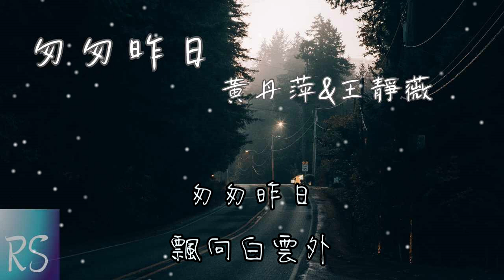匆匆昨日 - 黃丹萍&王靜薇【只因為成長得太快 一個過去一個過去 疾逝得難攜帶】(動態歌詞)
詞：李子恆
曲：李子恆

曾經不被遺忘
而今已感生疏
夢不再見
憶也恍惚
嗚..

只因為過去得太久
一個年頭一個年頭
積壓得太模糊
嗚…
念得太少
遺忘太倉促

曾經少年情懷
而今閒情不再
夢得太少
回憶太草率
哎…

只因為成長得太快
一個過去一個過去
疾逝得難攜帶
哎…
匆匆昨日
飄向白雲外

疾逝得難攜帶
哎…
匆匆昨日
飄向白雲外